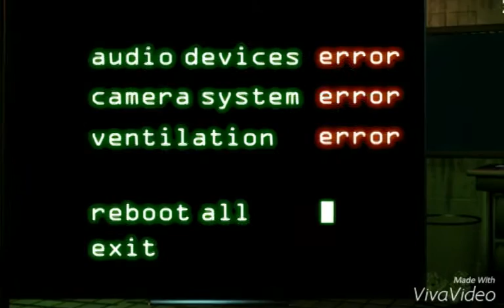Moje wyjaśnienie fabuły five night at freddy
Siema oto moja fabuła five night at freddy

Adnotację
The living tomptson

proszę w komentarzach
- nie wyzwanie innych
- nie reklamować swoich kanałów
O nic więcej was nie proszę

NARA